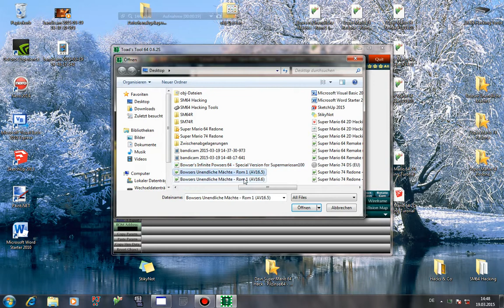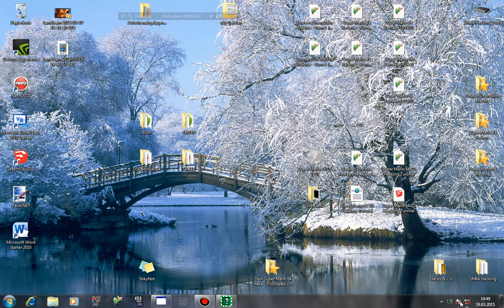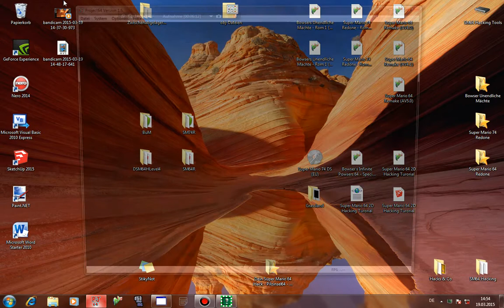Super Mario 64 2D Hacking Turorial - Folge 2 - Toad's Tool 64